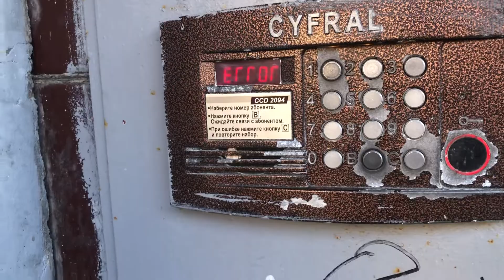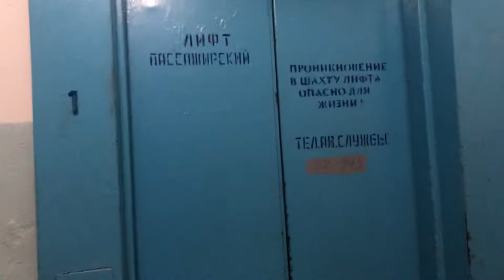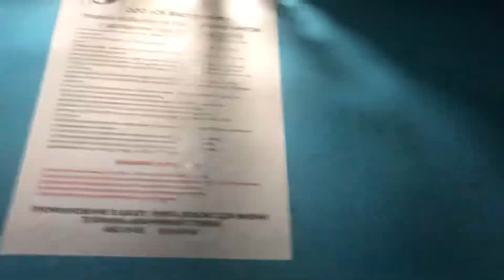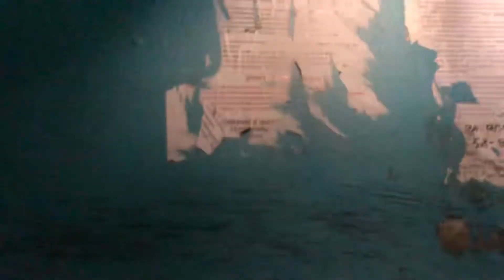Млз на двигателе 4AH-160 На станции Латынь 80х годов